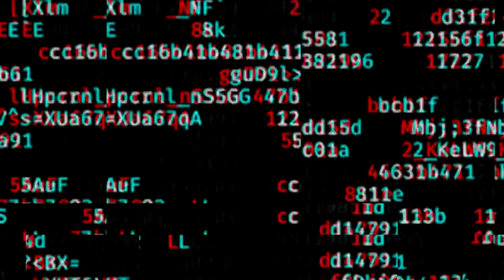Phabian Barbosa vs James Brady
From United Wrestling Coalition's live event in Homer, IL on April 13, 2019